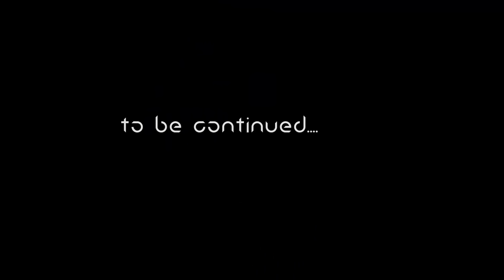should i investigate?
Day 6. After what happened yesterday, I'm not sure what to do. Or if I've been thinking about the right things.